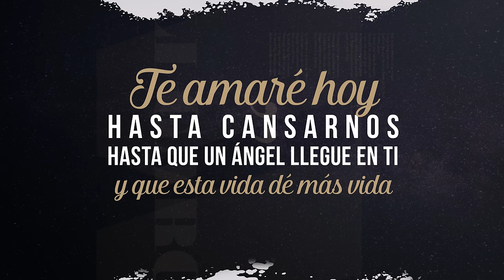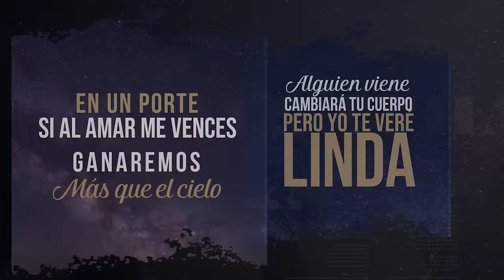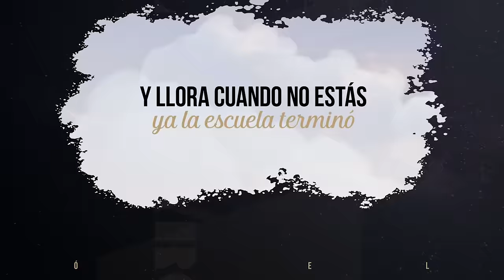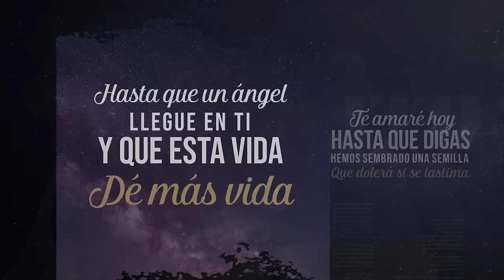Willy García - Esta Noche | Salsa con Letra Romántica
Escucha el nuevo éxito “Esta Noche“ de Willy García ex vocalista del Grupo Niche y Son De Cali salsa nueva y viejitas pero buenas con letra para bailar gozar y dedicar con amor 2021

🔔 Activa las notificaciones para mantenerte actualizado con nuevos videos y lanzamientos!

Letra:
Esta noche
Dormiré en tu vientre
Y en tu boca
Entre rosas

Sentirás que algo de mí
Se junta con tu alma
Y habrá magia

Te amaré hoy
Hasta cansarnos
Hasta que un ángel llegue en ti
Y que esta vida dé más vida

Te amaré hoy
Hasta que digas
Hemos sembrado una semilla
Que dolerá si se lastima

En un porte
Si al amar me vences
Ganaremos
Más que el cielo

Alguien viene
Cambiará tu cuerpo
Pero yo
Te veré linda

Te amaré hoy
Hasta cansarnos

Te amaré hoy
Hasta que digas

Y podremos palpar el te quiero
Que el corazón siente
Pero no lo vemos
Dejaremos de hablar tanto de amor
Y hablaremos con el amor
Que empezará creciendo
Que empezará creciendo hoy
Que empezará creciendo

Y aquí en mi mente ya creció
Tiene nombre como yo
Ya sabe decir papá
Y llora cuando no estás

Ya la escuela terminó
Cambió el tono de su voz
Nuestro sueño se cumplió
Pero en mi imaginación

Y empezará creciendo
Empezará creciendo hoy
Empezará creciendo
No no
Empezará creciendo

Te amaré hoy hasta cansarnos

Te amaré hoy
Hasta que digas

Y empezará creciendo
Empezará creciendo
Empezará creciendo hoy
Empezará creciendo
Empezará creciendo

Manager: Irma Restrepo Guarín (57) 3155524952